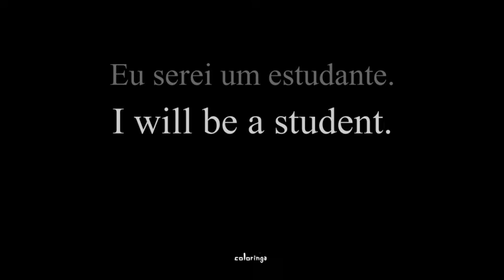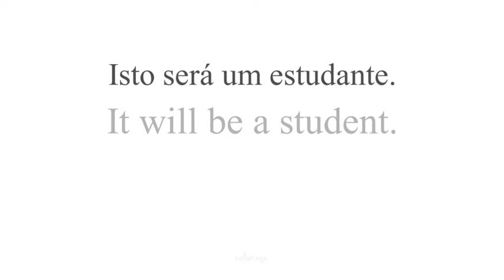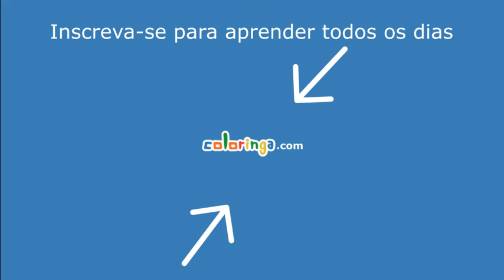Quando, Como e Onde Usar Futuro Verb To Be em uma Frase em Inglês?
Seja iniciante, intermediário ou avançado, você não pode parar de praticar! Quer aprender de uma vez por todas como, quando e onde usar o Verb To Be / Verbo Ser Estar no Futuro em uma frase ou sentença?

Acompanhe este vídeo e tente repetir!

Coloque a velocidade em 0.5 para escutar mais devagar e repita as frases.